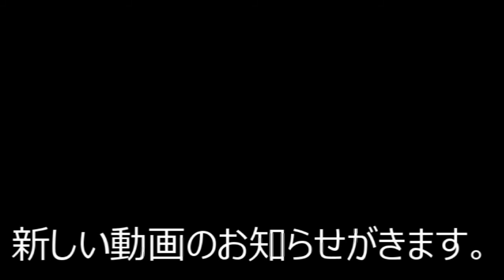小動物ミッションは準備が命【theHunter: Call of the Wild】＃29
自然を楽しむオープンワールド　癒されハンティング

≪今回のミッション≫
神出鬼没のオオヤマネコ

訳あって低スペックでゲームを遊んでいます。
最近のキャンプブームをみて、俺もやってみたいと思っていた矢先、
YouTubeでの実況を見て、このザ・ハンターもやりたくなりました。

≪ゲーム動作　録画環境≫

ゲーム画面　720×480
クオリティ　すべての設定で「低」か「OFF」
※画質よりも滑らかな動きを重視しました。

ゲーム録画　Windows10標準機能　Xbox Game Barで録画
ビデオ画質　「高」　フレームレート　「30fps」
※ブレず、音ズレもなく、他の選択肢に比べ最も軽く使えました。